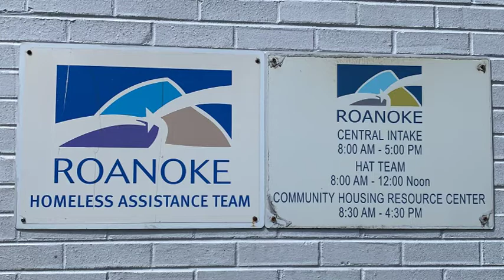Bill Bestpitch Talks About City Priority: Human Services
In this edition of Council Chat, Councilman Bill Bestpitch talks about the Human Services priority for the City of Roanoke and how we are helping to care for our most vulnerable members of our community.